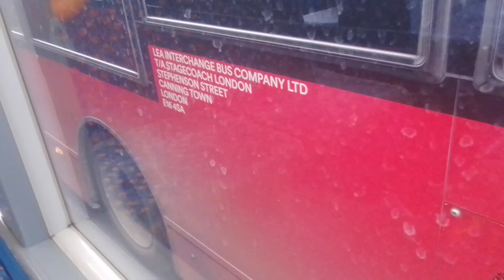Leader Of The Batch | SLN 11341 On Bus Route 425 Part 1